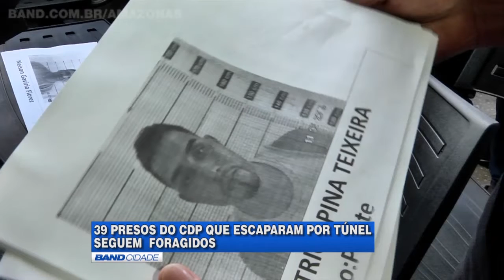Quase 40 presos escapam do CDP, na BR-174, em túnel de 11 metros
Os 39 presos que conseguiram escaparam por um túnel de 11 metros de extensão do Centro de Detenção Provisório seguem foragidos. De acordo com a Secretaria de Estado de Administração Penitenciária (Seap), a fuga teria ocorrido na madrugada desta segunda-feira, 2.